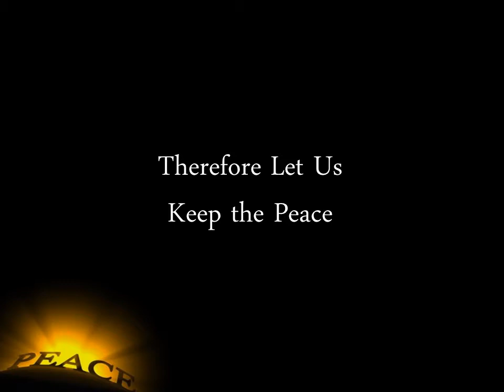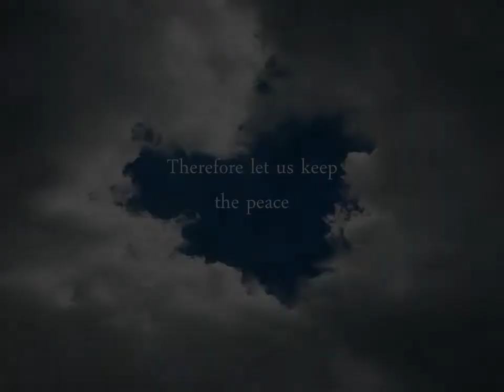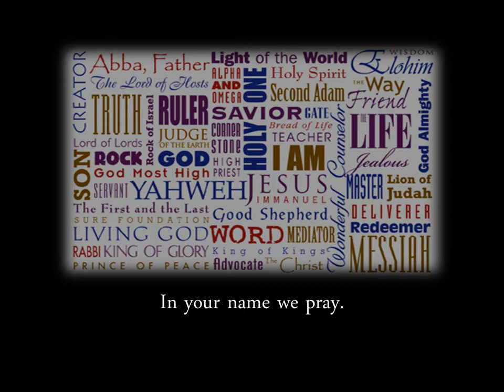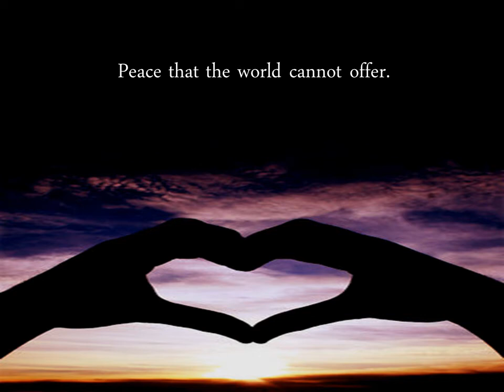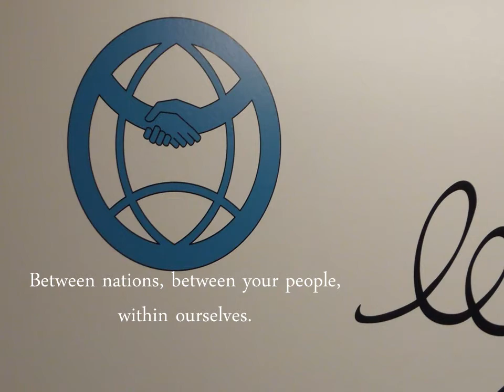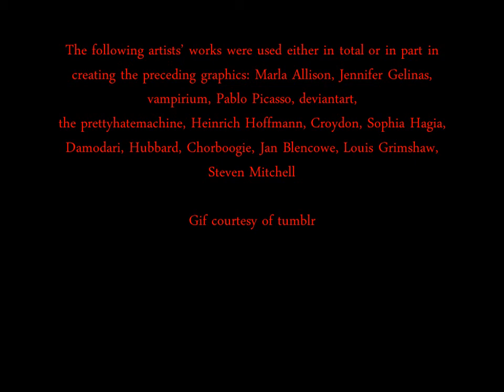therefore let us keep the peace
music video; the title pretty much says it all